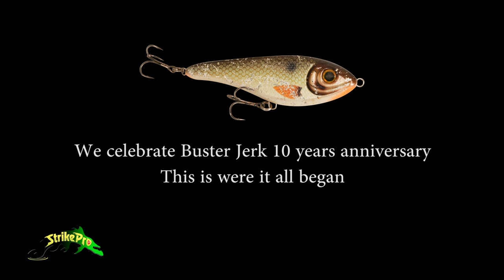Strike Pro TV - A tribute to Buster Jerk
In this series of fishing different pro anglers show techniques, news and amazing catches. Strike Pro Europe & CWC AB bring you Strike Pro TV on the kanalgratis.se network.